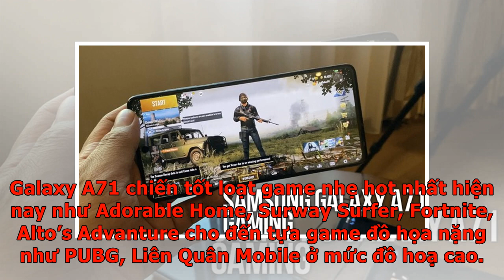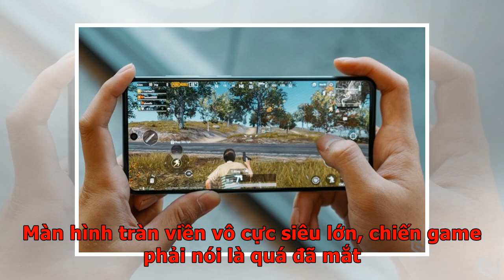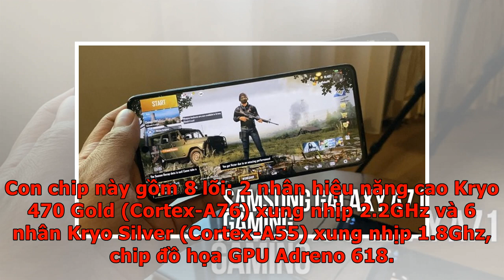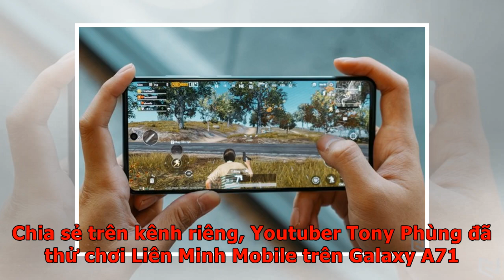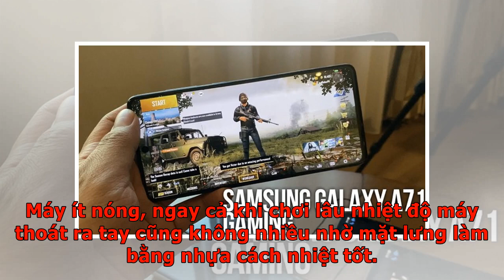"Cày" thử loạt game hot hit trên Galaxy A71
Galaxy A71 chiến tốt loạt game nhẹ hot nhất hiện nay như Adorable Home, Surway Surfer, Fortnite, Alto’s Advanture cho đến tựa game đồ họa nặng như PUBG, Liên Quân Mobile ở mức đồ hoạ cao. Ngành công nghiệp game đang chuyển hướng mạnh mẽ qua nền tảng điện thoại. Các hãng game từ lớn đến nhỏ trình làng trò chơi nào cũng đều ra mắt phiên bản mobile, thậm chí còn ưu tiên và tối ưu cho bản di động lên hàng đầu. Thời đại ngồi lì một chỗ "cày" game trên máy tính đã xa xôi, giờ là thời người dùng trẻ “chiến” game trên điện thoại bất kể mọi lúc mọi nơi. Trong tầm giá 10 triệu đồng, Samsung Galaxy A71 có thể “chấp” hết mọi thể loại game đồ họa từ cao đến rất cao. Model này được trang bị chip, loa, màn “căng đét” và nhiều tính năng ưu việt phù hợp với các bạn trẻ muốn thử